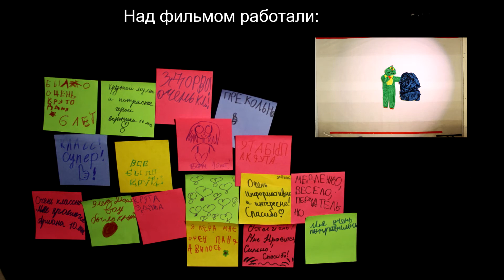Аджедо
Москва, 2016.

Фабрика мультфильмов.
Цех предметной анимации.
Режиссеры Николай Шакин и Наталья Владимировна.